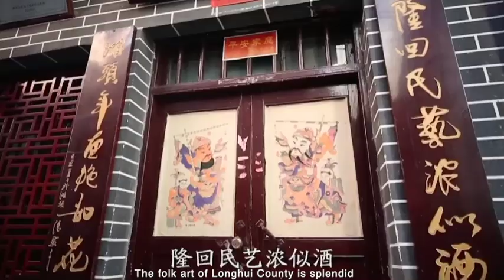Traditional Chinese Culture Series -- New Year Paintings.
Traditional Chinese Culture Series -- New Year Paintings. Every year Chinese people paste new year paintings on the front door and walls, hope to protect the family and get a better life in the coming new year.